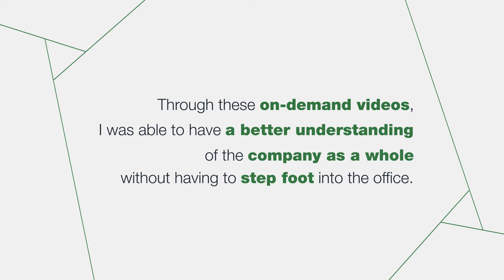On-Demand Onboarding Episode 3: Understanding the Business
Company videos allow the new hires to learn more about what it means to be a part of Panopto. Follow the team as they share their onboarding process using video.